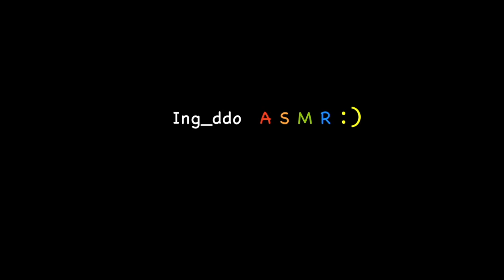ASMR) Enoki mushrooms 팽이버섯 리얼사운드 먹방 mukbang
오늘은 팽이버섯을 두가지 소스에 볶아서 먹어보았습니다 :)

Today I ate Evoki mushrooms :0

There's still a lot to be lacking, but i'm going to show you
that it's growing *3*~